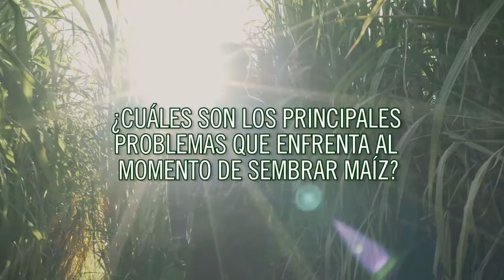Protege tu maíz del gusano cogollero con Acceleron®